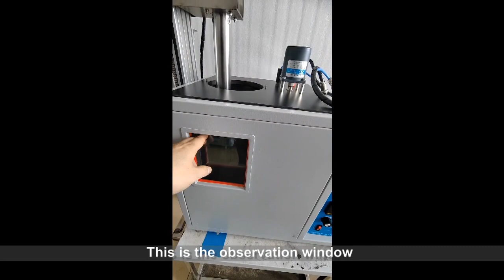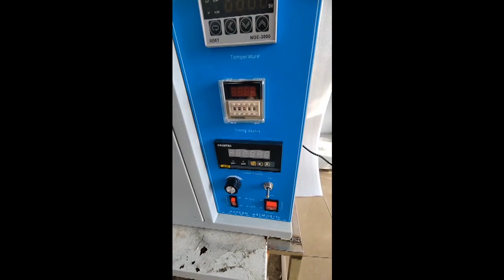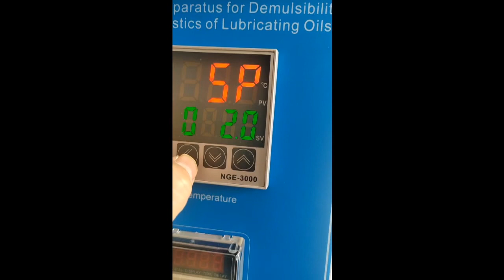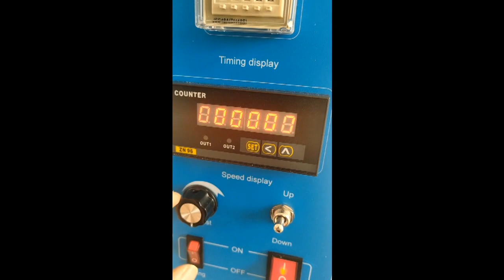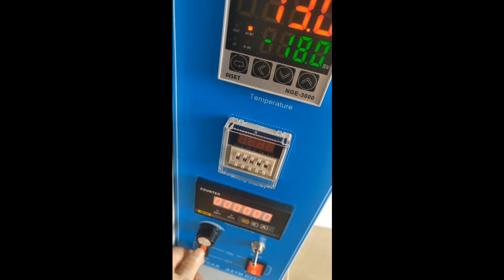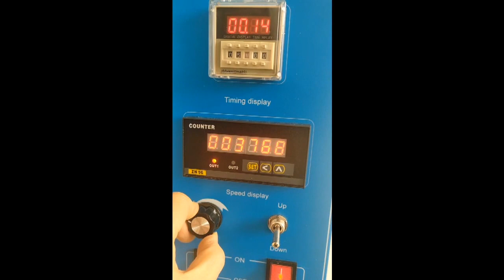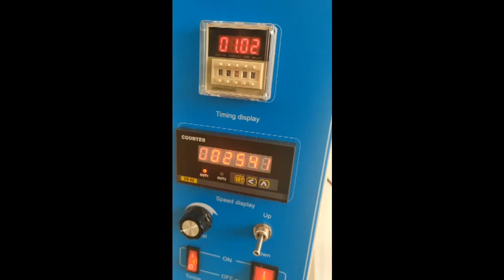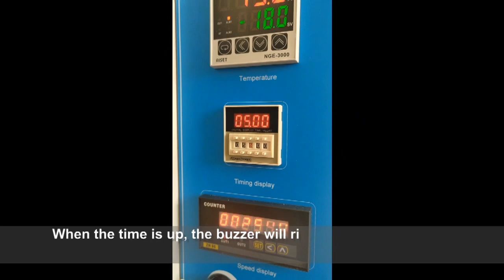KN-2711 Demulsibility Characteristics of Lubricating Oils —— ASTM D2711